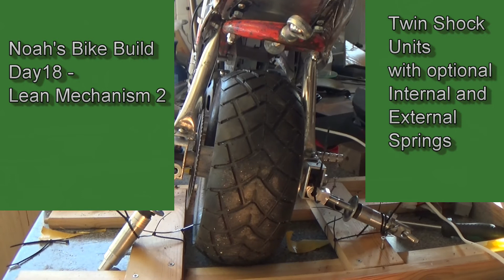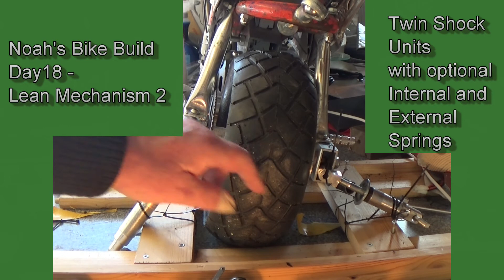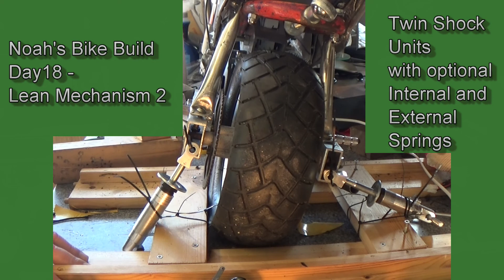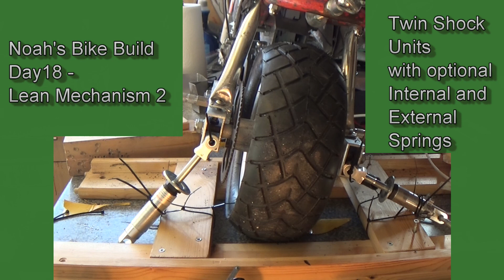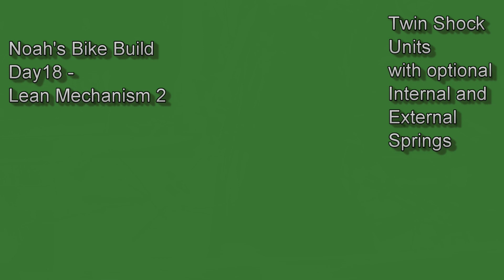Noahs Bike Build Day 18 Lean Mech 2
Noah's Bike Build   Day 18   Lean Mechanism Version 2